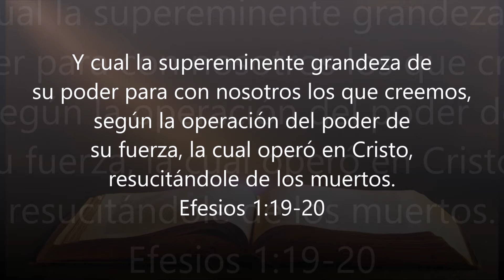MEDITACIÓN PARA LA NOCHE DE HOY - MV 8 de septiembre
Jesús dijo: «Porque Yo vivo, vosotros también viviréis.» Y Pablo testifica: «Porque habéis muerto, y vuestra vida está escondida con Cristo en Dios.» «A fin de que como Cristo resucitó de los muertos por la gloria del Padre, así también nosotros andemos en vida nueva.»

Observa en el texto la unión de la nueva vida con la persona de Jesús. El mismo poder que resucitó a la Cabeza, comunica vida a los miembros. ¡Qué bendición resucitar juntamente con Cristo!